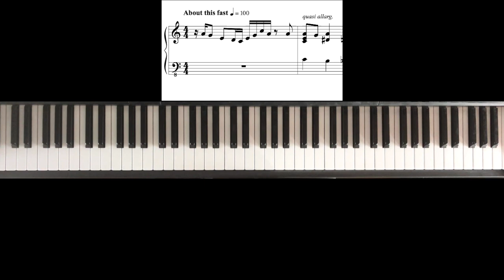Lazy Nina (Intro and Solo with walking bass)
For some reason I thought Greg Phillinganes' piano solo on "Lazy Nina" would adapt better for a piano arrangement if I added a walking bass line. Apologies for the fluffs at the end of the solo, as the Master's touch is clearly beyond my modest technique.